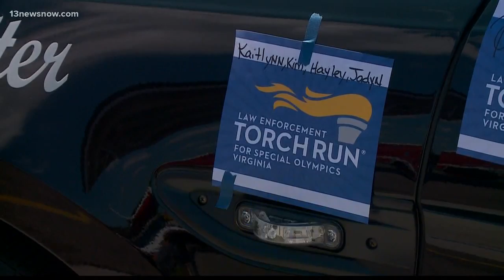Police host 'Cover the Cruiser' event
Police all over Hampton Roads are hosting a fun event to raise money for the Special Olympics.